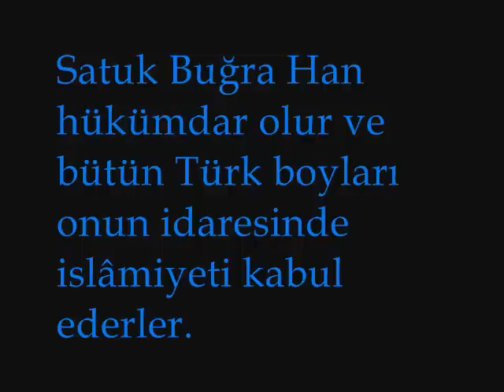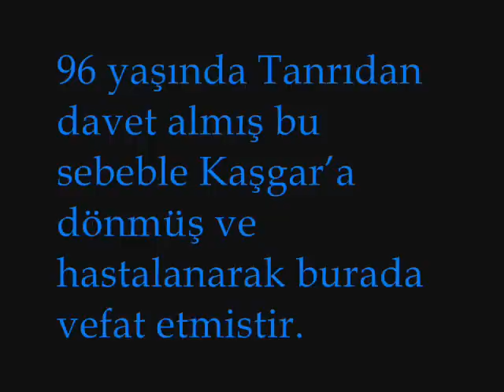Satuk Bugra Han // Ilk Müslüman Türk Hükümdar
Satuk Bugra Han Destani.

Tanri Türkü Korusun.
Tengri biz meneni.
Tanri Bizimle.

31bozkurt31©